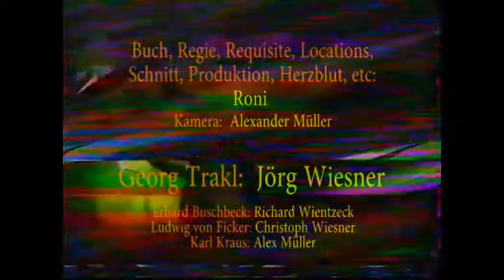Georg TRAKL - Kurzfilm 1992 - trailer (stumm) by RONI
Nur einzelne Ausschnitte aus dem Kurzfilm TRAKL von 1992.

Es gibt zwar einen Rohschnitt (ca. 12min) und sogar eine Testversion mit Ton, aber das Kunstwerk wurde nie fertig.

Fast schon, wie der Dichter selbst, der zwar Vollendet war, aber immer ein Fragment blieb, ein Splitter, ein Riss durch die Leinwand, ein Versiegen und Versinken und ein Aufbegehren und Toben - und immer, immer zu zart und empfindsam für diese Welt.

"Ich sehne den Tag herbei, an dem die Seele
in diesem unseeligen von Schwermut verpesteten Körper
nicht mehr wird wohnen wollen und können,
an dem sie diese Spottgestalt aus Kot und Fäulnis verlassen wird,
die ein nur allzu getreues Spiegelbild eines gottlosen, verfluchten Jahrhunderts ist.

Gott, nur einen kleinen Funken reiner Freude - und man wäre gerettet;
Liebe - und man wäre erlöst."